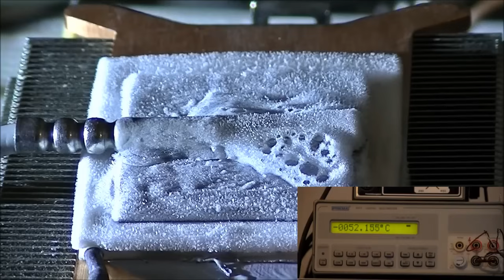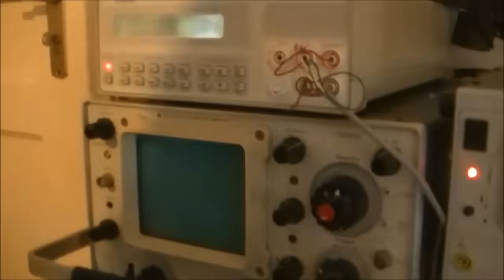Peltier cooling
bought this peltier element on ebay for 5€ (150W)